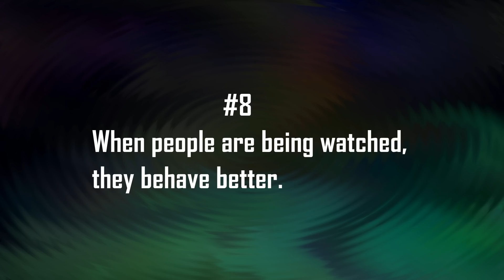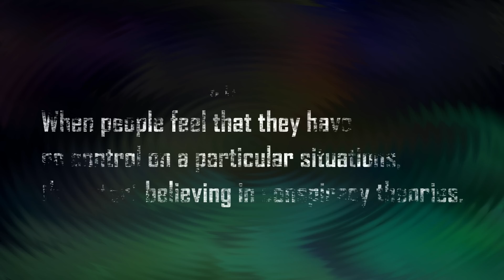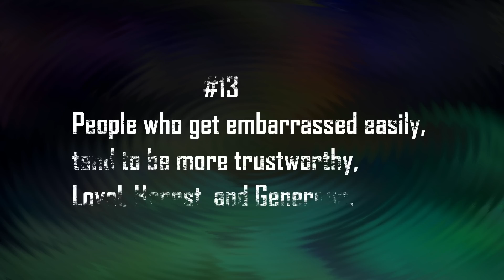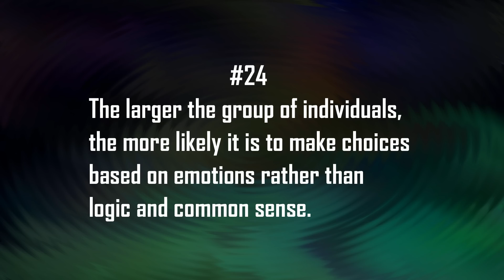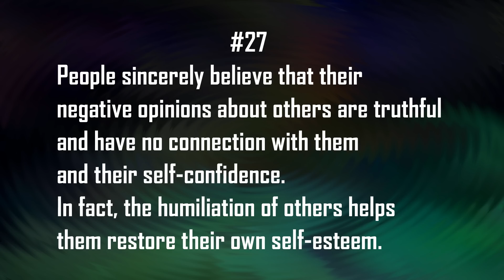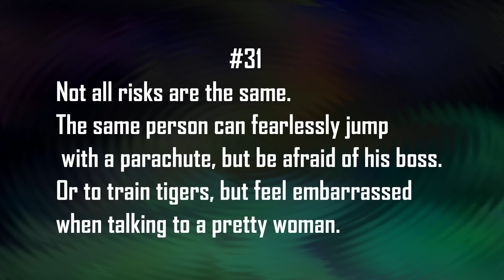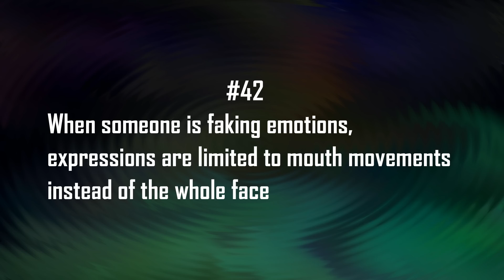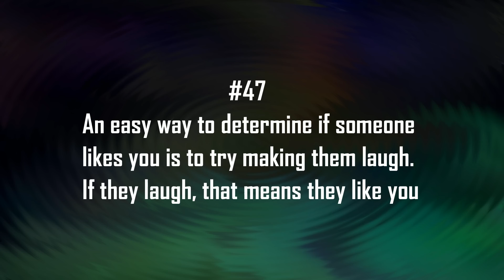50 Mind-blowing psychology facts on Human Behavior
This is a video on 50 mind-blowing psychological facts on human nature.